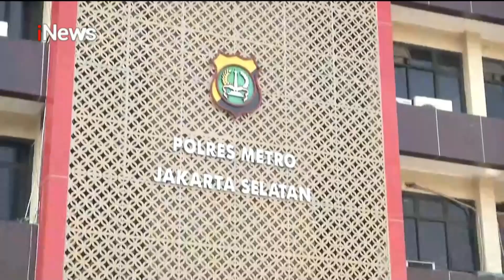Kasus KDRT, Kuasa Hukum Sebut Rizky Billar Terganggu secara Psikologis iNewsRoom 08/10